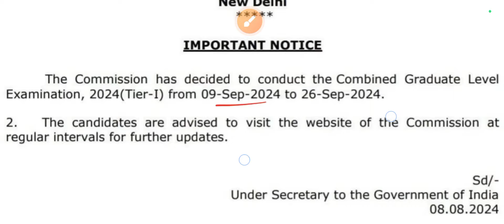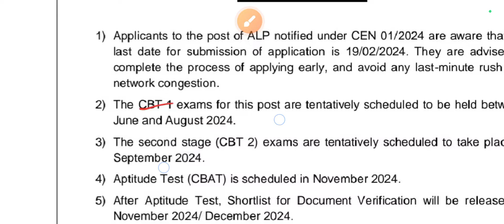ALP Exam Date 2024 | Rrb Alp exam date | Rrb Technician exam date | Railway ALP exam date update